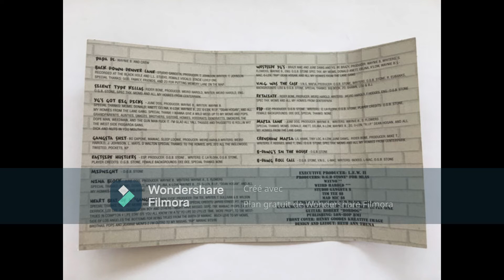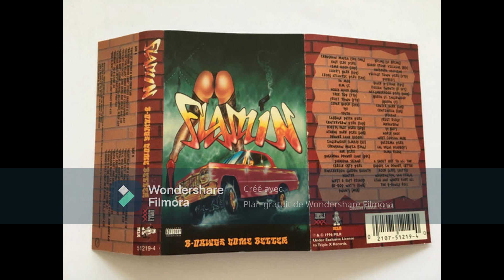Lil Hawk - Crenshaw Mafia (Tiny Loc, K-Low, June Dawg) 1996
Flamin B-Dawgs Come Better (Compilation) Triple X Records